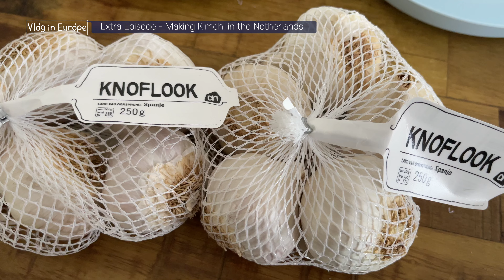Making "Kimchi" in Europe - Korean Food - 유럽에서 김치 만들기 (ENG Subtitle)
Vlog in Europe - Extra Episode, Making Kimchi in the Netherlands. 4K Cooking Video.
You can use English subtitle ✌️

I was making Kimchi by myself since 2010 in the Netherlands.
Because my kid loved Kimchi, I had to learn how to make it.
At the beginning, it was quite difficult, however nowadays, I am really happy when I make it. And it is much easier.
(To make it - how to cook was difficult. And to get all ingredient - in locally - was also difficult for me)

1. Cabbage : I bought from Jumbo and Albert Heijn.
*I prefer Albert Heijn's cabbage with green leaves.
2. Coarse Salt : Kazaguruma (Pannekoekstraat 99A, 3011 LD Rotterdam - Korean Supermarket in Rotterdam City Center)
3. Garlic (Knoflook) : Albert Heijn.
4. Apple (Sprank) : Albert Heijn.
5. Onion : Albert Heijn.
6. Korean Radish : Kazaguruma
7. Anchovy Sauce : Kazaguruma
8. Sugar : Albert Heijn
9. Green Onion : Albert Heijn.
10. Red pepper power : Konel Mart

It took for 1 whole day to make it. However, when I look my child is happy with it - no words are needed. :)

처음에는 살림도 요리도 서툴렀고, 그리고 재료들을 구하기도 어려웠고. 해외에서 김치를 만든다는 것 자체가 모든 면에서 어려웠었습니다. 이제는 이곳 유럽생활에 많이 적응도 했고, 꼬마들도 많이 컸고 ㅎㅎ 저도 자랐고. 그래서 조금은 쉬워진 것 같아요. 김치를 담궈서 냉장고에 넣어두면 마음이 부자가 된 것 같고 너무 행복해요. ㅋㅋㅋ
해외살면서 이런 소소한 행복을 찾는 것이 롱런 할 수 있는 비결일 것 같습니다 (저만의? ㅎㅎㅎ)